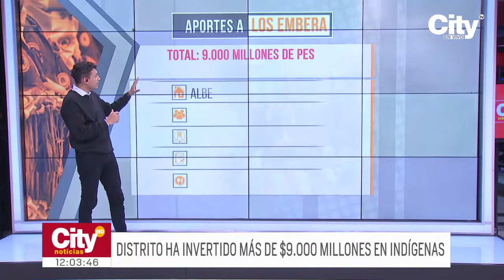Distrito ha invertido más de 9 mil millones en comunidad Emberá | CityTv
La alcaldesa de Bogotá, Claudia López, aseguró a través de un trino que por lo menos 9 mil millones de pesos han sido invertidos en la comunidad Emberá. Estos se les han entregado desde hace dos años en alimentación, suministro de agua, luz, gas natural, educación y elementos de aseo. Por el momento, se mantienen los diálogos entre el Gobierno Nacional, el Distrito y la comunidad indígena con el fin de encontrar soluciones a  las problemáticas presentadas, más detalles aquí.